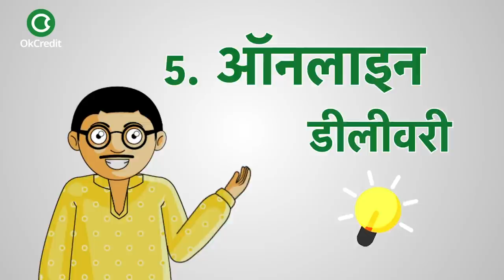अपने कर्मचारियों के लिए 5 मंत्र | lockdown | Covid19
अगर आप यहाँ काम कर रहे कर्मचारियों को ये 5 मंत्र अपनाने को कहेंगे तो आप देखेंगे कि लॉक्डाउन की इस संकट की स्थिति में भी आपका बिज़नेस अच्छा चल रहा है-
सफ़ाई - अपनी दुकान को पूरी तरह से साफ़ रखिए, हो सके तो समय समय पर Sanitise करिए। इससे ग्राहक का डर कम होगा और वो बाक़ियों की तुलना में आपकी दुकान पर आना चाहेगा।
मास्क - अपने कर्मचारियों के लिए मास्क पहनना अनिवार्य कर दीजिए।
सामाजिक दूरी - अपने कर्मचारियों को आपस में और अपने ग्राहकों से सामाजिक दूरी बनाने को कहिए, इससे ग्राहक को कोरोना को लेकर आपकी गंभीरता का अंदाज़ा लगेगा।
अधिक कार्य के लिए प्रोत्साहन - अपने कर्मचारियों को देर तक काम करने के लिए प्रोत्साहित करें ताकि अतिरिक्त समय में आपका बिज़नेस कोरोना सम्बंधित तैयारियाँ कर सकें
ऑनलाइन ड़ीलीवरी - अपने कर्मचारियों को ऑनलाइन ड़ीलीवरी की ट्रेनिंग दें, उन्हें गूगल मैप, कैल्क्युलेटर जैसी ऐप्स चलाना सिखाएँ

📕Why OkCredit?